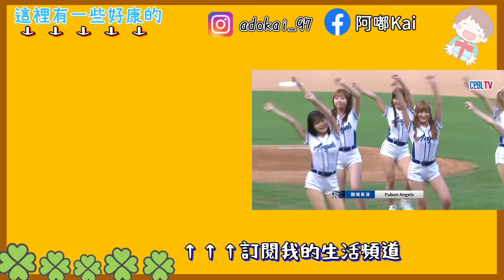球丟地板、被主審攻擊、雨天滑倒！中華職棒經典的投手犯規合輯🔥🔥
🍁推薦影片：
▸一口氣看完中信兄弟的復仇之戰！直落4橫掃對手拋下在台灣大賽中睽違11年來的黃色彩帶🏆🏆！

▸ 開箱 Chill K歌之王主題日！跟著我一起去台中洲際聽演唱會吧！【阿嘟趣看球】

【阿嘟Kai】【中華職棒】【投手犯規】
【艾士特】【呂詠臻】【再見投手犯規】